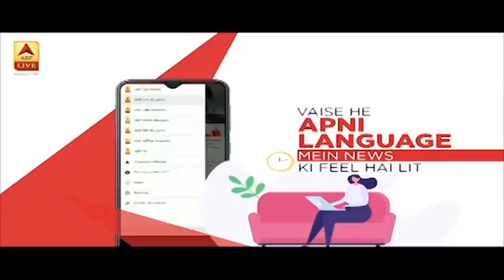कोरोना संकट पर प्रधानमंत्री मोदी ने कैबिनेट के साथ समीक्षा बैठक | ABP News Hindi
प्रधानमंत्री नरेंद्र मोदी ने कोरोना संकट पर अपनी कैबिनेट के मंत्रियों के साथ समीक्षा बैठक की. बैठक में प्रधानमंत्री ने कहा कि गृह मंत्री और स्वास्थ्य मंत्री मिलकर दिल्ली के मुख्यमंत्री और उप-राज्यपाल के बीच कोरोना संकट काल में समन्वय स्थापित करें.